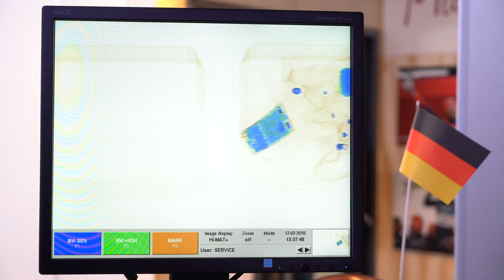Medaillenregen in PyeongChang und das Deutsche Haus feiert | Team Deutschland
Das Deutsche Haus in PyeongChang feiert die Silbermedaille von Skispringerin Katharina Althaus und die Bronzemedaille von Biathlet Benedikt Doll. Mittendrin unser Fanreporter Philipp, der vorher schon eine Runde mit Eishockey-Kapitän Marcel Goc im Kraftraum war und mit Katharina Hennig Selfies gemacht hat.